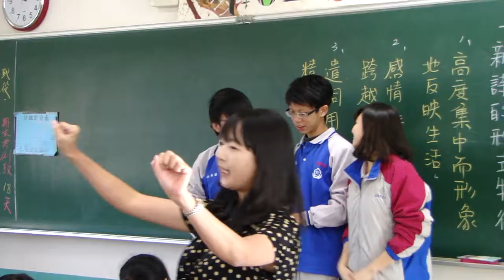祈睿典毅上台